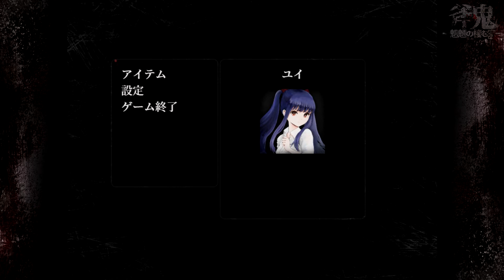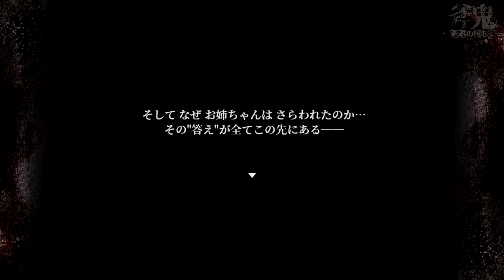AIKOS SCHICKSAL ♦ Fieberträume ♦ Let´s Play Ono Oni 「斧鬼」 #4 [deutsch]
♦ Ono Oni「斧鬼」 ♦
[Die Suche nach unserer großen Schwester treibt uns direkt in die befleckten Arme eines großen Axtdämonen.]

Euch erwartet in Folge 4: Fieberträume

Zwei weitere Fragmente der Steintafel fehlen uns, um den Zugang zum Geheimlabor zu öffnen. Entsprechend stöbern wir weiter durch den neuen Trakt des alten Anwesens, lösen Rätsel und werden vom Axtdämon sowie seinen menschenfressenden Lakaien verfolgt. Wir erfahren zudem mehr über die furchtbaren Menschenexperimente, die hier einst durchgeführt wurden, sowie über den Auslöser für all das Leid: ein Fieber, das die Tochter des ehemaligen Hausbesitzer das Leben gekostet hat.

Über folgenden Link könnt ihr weitere Informationen (leider nur auf Japanisch!) sowie den Link zum Spiel finden

Euch gefällt mein kommentiertes Video zu Ono Oni? Dann schaut Euch doch auch mal meine anderen japanischen Indie-Horror-Projekte an!